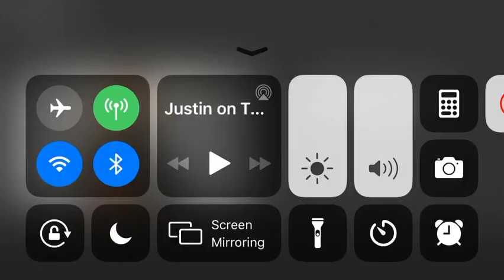Borger News of the week #3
Soz my other vids got deleted